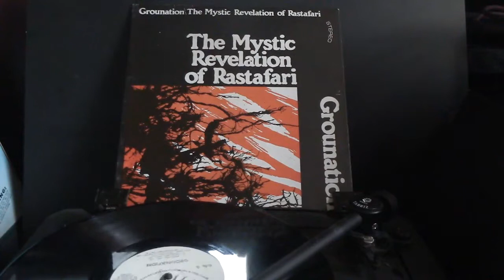”way back home” Count ossie & the Mystic revolution of Rastafari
Count ossie & the Mystic revolution of Rastafari
『GROUNATION 』(1973 ) MRR RECORDS
side 3. track#04 ”way back home”